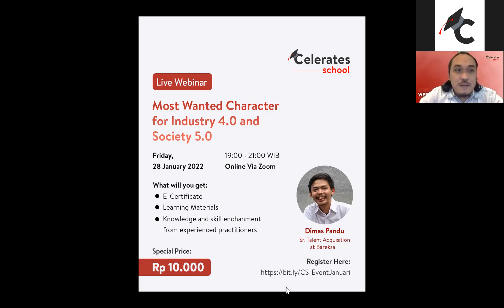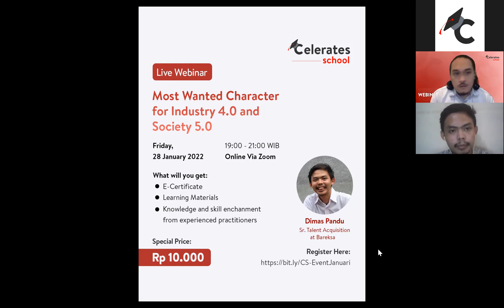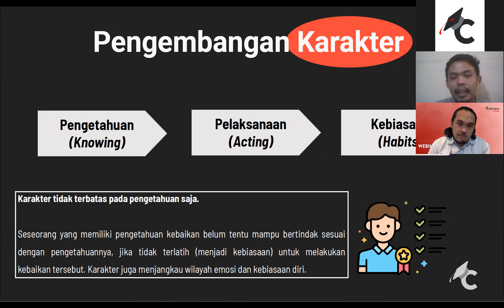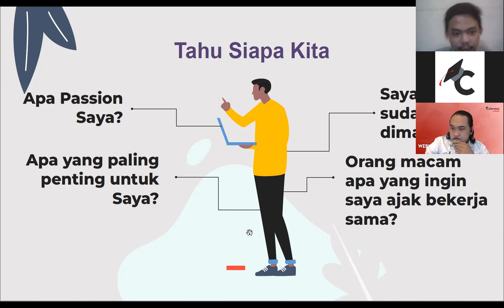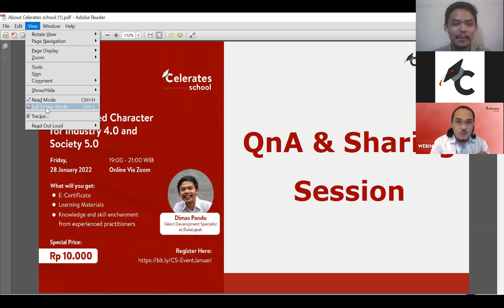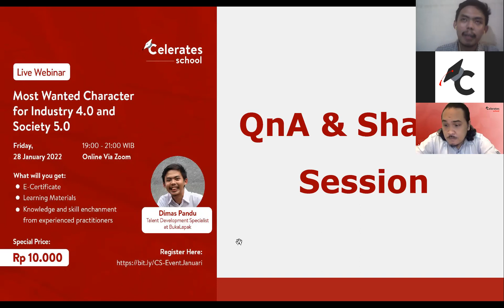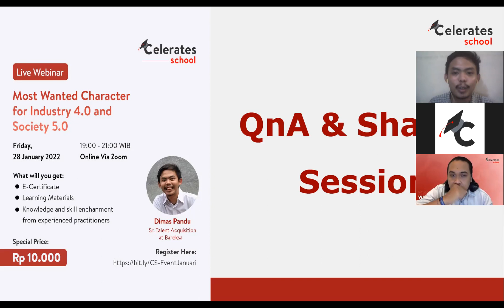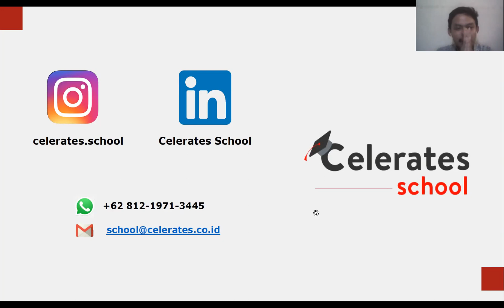Webinar Most Wanted Character for Industry 4.0 Society 5.0